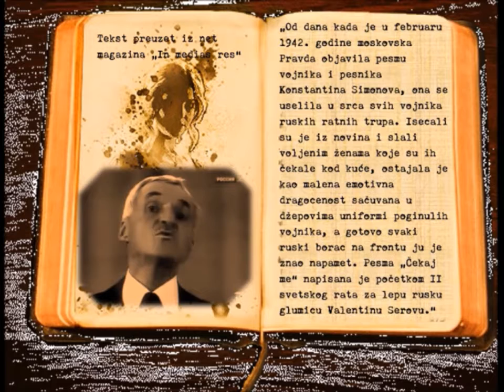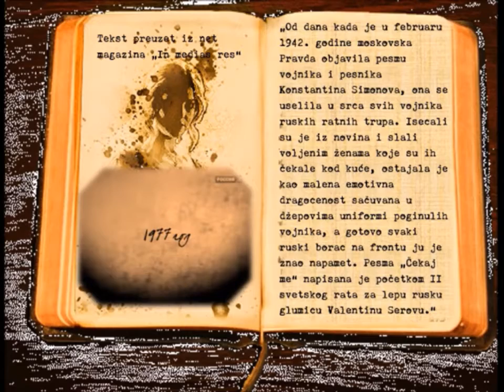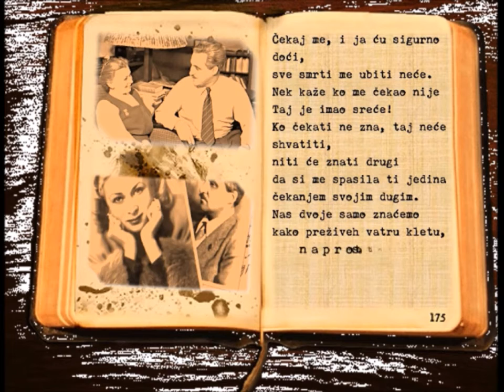''Strpljenje je umetnost nadanja.''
Sva ljudska mudrost može se sažeti u dve reči - čekanje i nadu. Aleksandar Dima

"Čekaj me, i ja ću sigurno doći" je, po mišljenju mnogih, jedna od najlepših ljubavnih pesama, oda zaljubljenima i njihovim snovima. Napisao ju je Konstantin Simonov (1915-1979), veliki ruski pisac, pesnik, dramaturg. Pesniku je donela slavu, ali ne i sreću.

Valentinu Serovu, tada, po mišljenju mnogih, najlepšu i najpopularniju glumicu, upoznaje ratne 1940. godine, ali vezu, koja je bila ostvarenje piščevih želja i maštanja, prekida rat. U jeku najvećih borbi, shvativši da postoji velika mogućnost da se neće živ vratiti kući, piše joj pesmu koja postaje himna, svečana zakletva miliona ljudi kojima je zbog ratnog vihora oproštaj od voljenih bio poslednji.

Pesmu, koja je trebala da stigne Valentini posle njegove pogibije, stavio je u džep, mirno iščekujući svoj sudnji dan. Ali nepredvidiva sudbina imala je druge planove: jedinica, u kojoj se Simonov nalazio, izbegla je konačni udarac neprijatelja i pisac se, živ i zdrav, vratio kući s pesmom koja je u par strofa oslikala užase rata, sveobuhvatnu ljubav i beskonačnu odanost.

Venčali su se 1943, a pesma o ljubavi koja je jača od smrti, prevedena na čak 35 jezika, obišla je svet i ušla u antologije svetske poezije kao podsećanje na hrabrost ruskih žena, koje su očekivale sinove i muževe iz rata, i junaštvo ljudi koji su se borili za svoju domovinu.